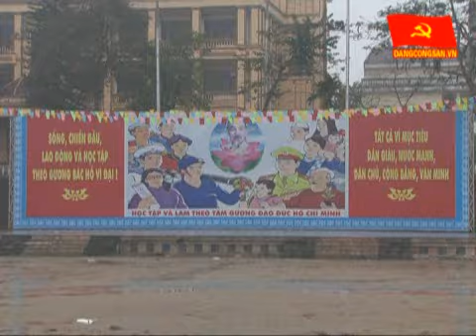Sắc xuân nơi cửa ngõ Hà Giang